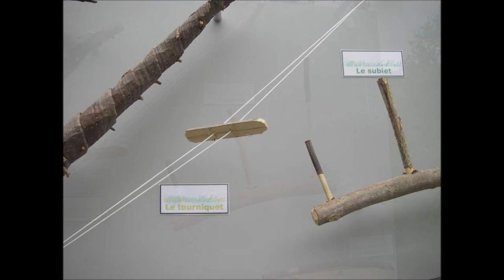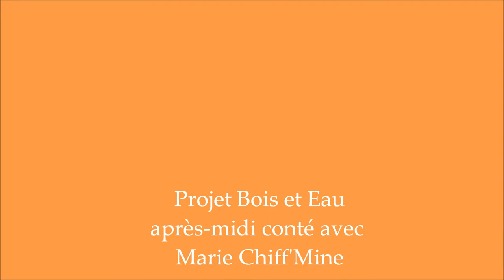Galo: Bois et Eau 2012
Gallo à  la Guette-é-Lièvres o MarieChiff'mine -juin 2012
spectacle de contes en plein air.
Le gallo est la langue régionale de Haute-Bretagne, langue romane dérivée du bas latin, tout comme le français d'aujourd'hui.